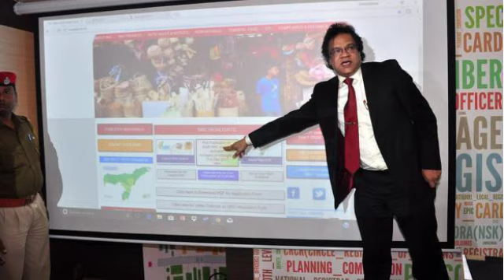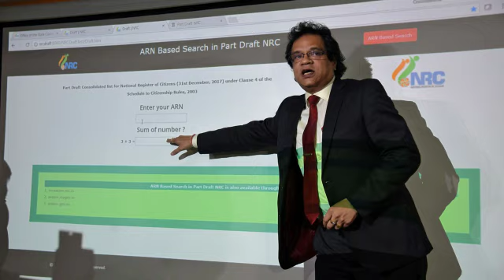NRC প্ৰকাশৰ পিছতে এইবাৰ বিপদত পৰিছে প্ৰতীক হাজেলা কিন্তু কিয় চাই লওঁক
NRC Assam NRC final list NRC final list rejected candidates problem solved NRC final list rejected candidates documents NRC final list rejected proteck hajela Assameseonlinehelp#